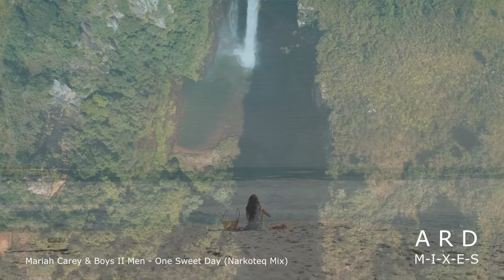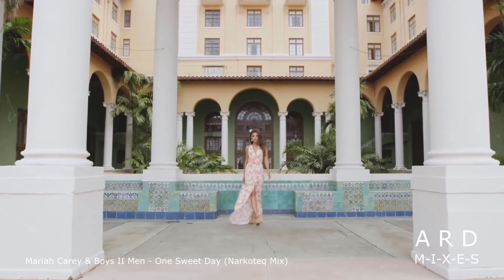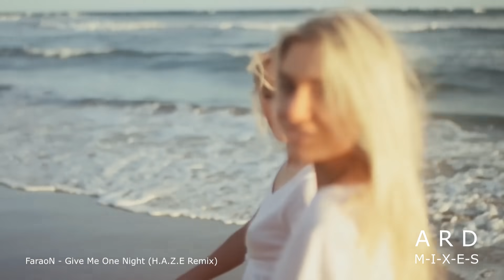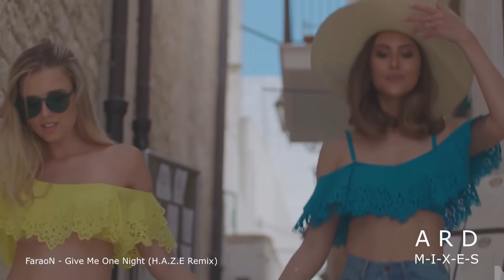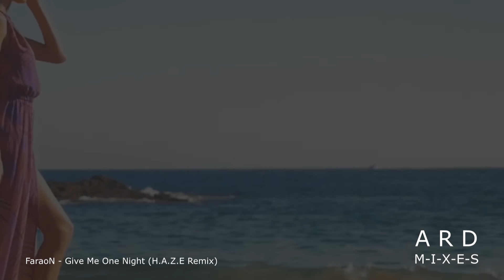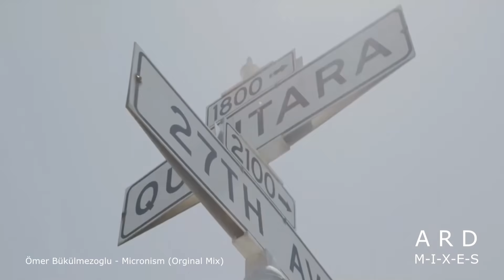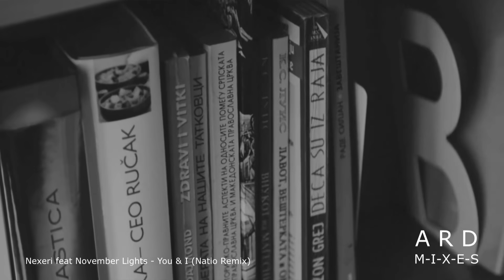Crazy Daemon Woman Deep Mix ★ Deep House Sexy Girls Videomix 2022 ★ Best Party Music By ARD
Credits & tracklist:

01. Coffee Face feat SevenEver - My Way (Andrey Kravtsov Remix)
02. Sharapov - The One (The Bestseller Remix)
03. Por Fuera - Tropical Island
04. VDat - Journey To Love (Original Mix)
05. Paul Lock - Take Control (Delarox Remix)
06. Mariah Carey & Boys II Men - One Sweet Day (Narkoteq Mix)
07. FaraoN - Give Me One Night (H.A.Z.E Remix)
08. Andrey Kravtsov - I'm Never (Original Mix)
09. Sezer Ulker - Go Back (Igi Remix)
10. Robert Cristian - Just A Memory (Original Mix)
11. Ömer Bükülmezoglu - Micronism (Orginal Mix)
12. Nexeri feat November Lights - You & I (Natio Remix)

This channel was born with the goal of promoting and supporting new artists who dedicate themselves to image and sound, like musicians, record labels, composers, producers, photographers & videographers.

*If you want to promote your content send it to ARD Mixes.